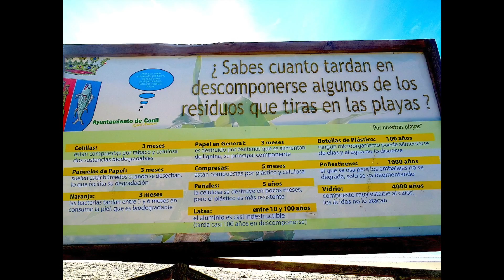SuancesLaConchaGOjensPRO5Okt.SUP ..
Mein neuer Film  SuancesLaConchaGOjensPRO5Okt.SUP ..